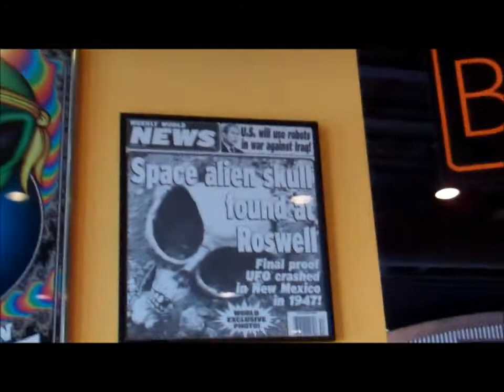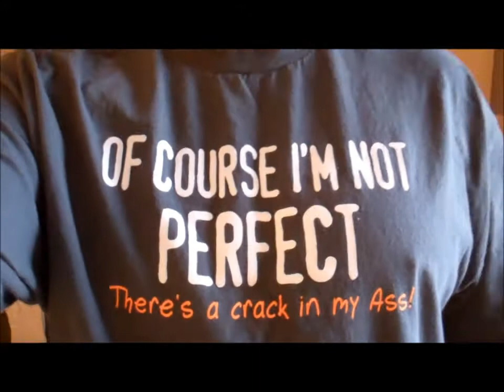Minnesota Trip Snips 2011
Nothing special just clips from vacation